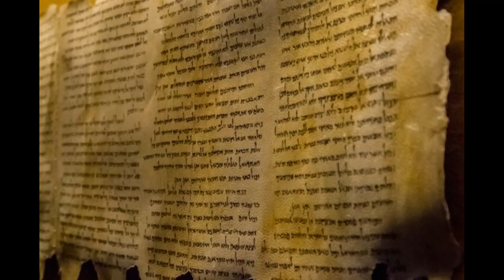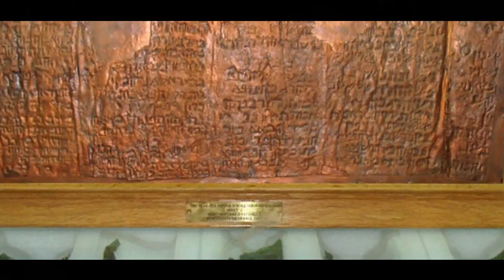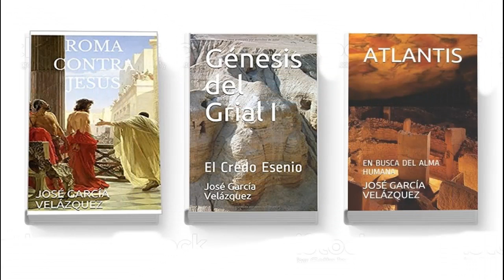¡ LA VERDAD SOBRE LOS ROLLOS DEL MAR MUERTO, POR FIN REVELADA! ENTREVISTA A JOSE GARCIA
Alberto Lajas entrevista al antropologo y escritor Jose Garcia, e cual nos da las claves reales sobre lo que hay detrás de el misterio de los rollos del Mar Muerto...